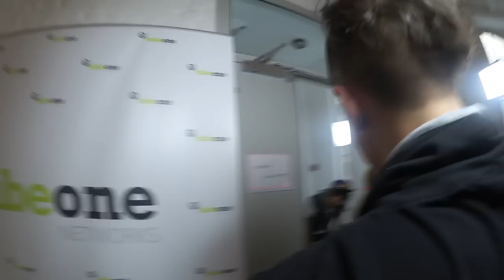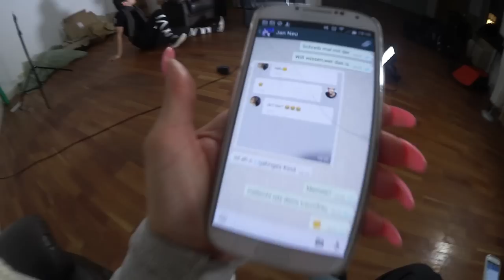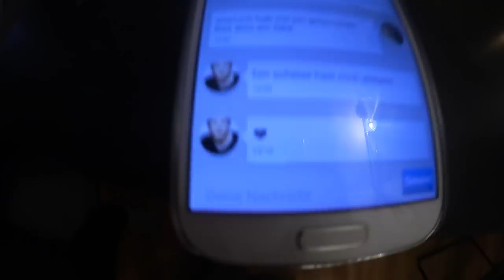Die Traumfrauen der APES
Danke an die Pandas und die Apes fürs Mitwirken =)